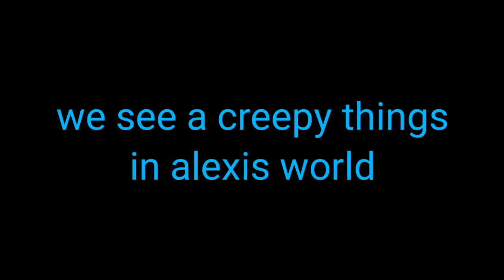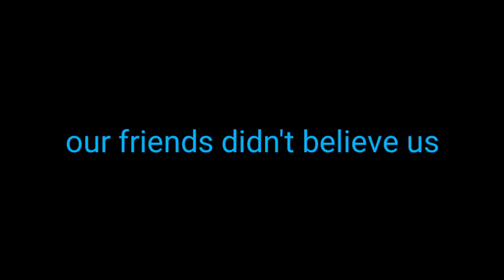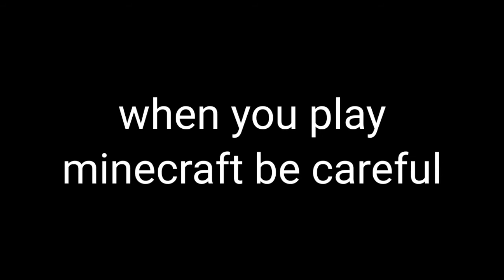Invisible player (MCPE)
hi guys this is blue and welcome back to another video
We caught an invisible player in alexis world
This is no MOD and we are only 2 here
Be careful to your minecraft
I am playing with alexis that time
I didn't take it a video